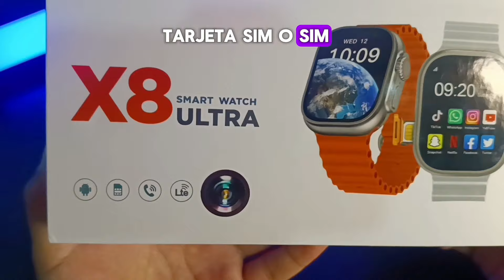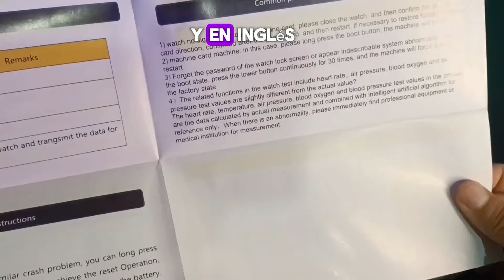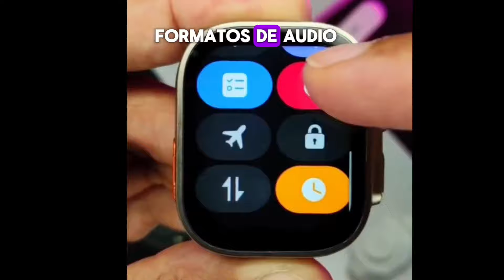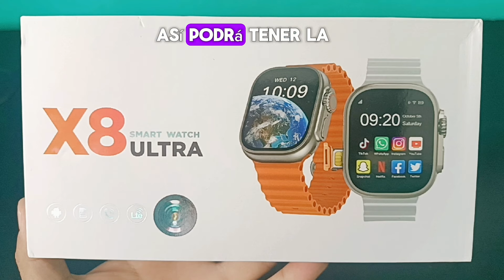Increíble Smartwatch X8 ultra 4g / WiFi/ playstore/ gps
Que tal chicos y chicas hoy les traigo un REVIEW  del ¡el smartwatch X8 Ultra 4G!
Este smartwatch  es de los pocos que se atreve a juntar Android y 4G por menos de 200 dólares.
En este video vamos a ver  todas sus características, y  ¡daré mi opinión sincera!
escribe en los comentarios que piensas acerca de este aparatito